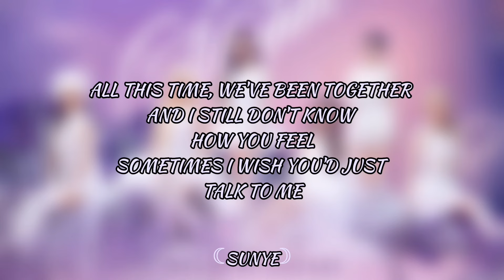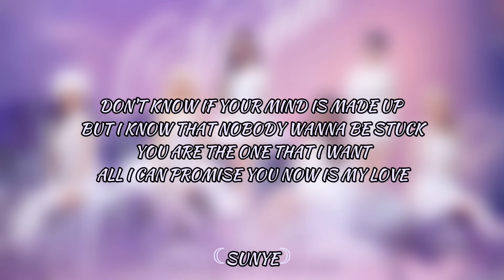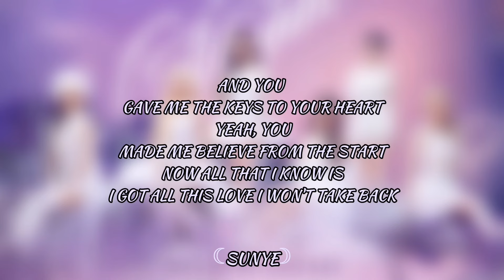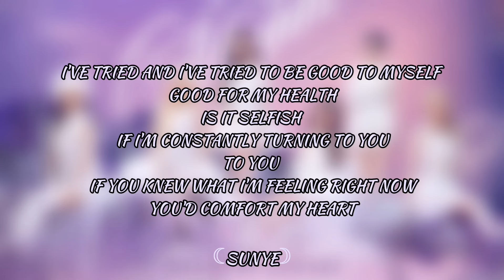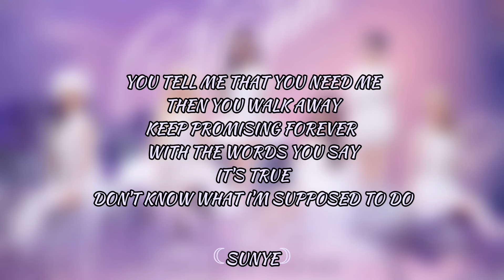BABYMONSTER - 'Stuck In The Middle' Lyrics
Song: Stuck In The Middle
Artist: BABYMONSTER
Album: Stuck In The Middle
Released: 01/02/24